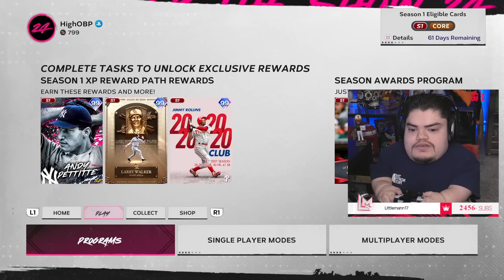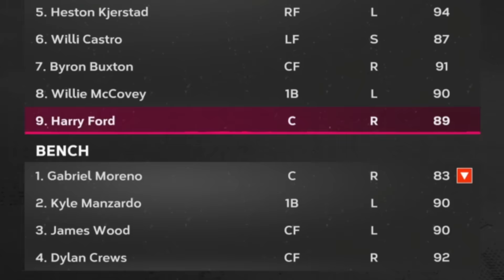NO MONEY SPENT! UPGRADES UPGRADES AND MORE UPGRADES!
Today we jump back into the NMS! Who do we add to the team today?